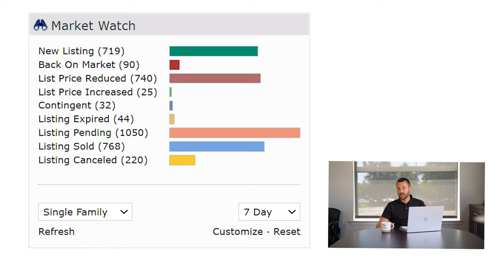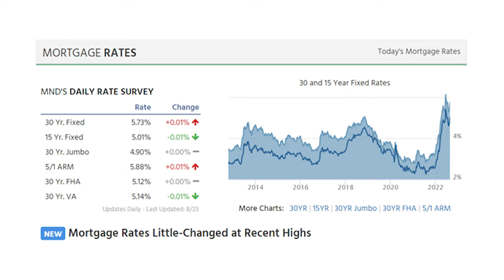Seattle Real Estate Market Watch – 8/23/2022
Here is my breakdown of the market this past week of 8/23/2022!

A lot of changes are happening in the markets right now, so I wanted to go over the current state of the real estate market, fed rates, and the stock market. I hope this video can give some clarity on the current state of the markets!

Thinking about buying or selling a home in the Seattle/Bellevue area soon? Please don't hesitate to reach out! I'd love to bring value to your home buying or selling experience too!